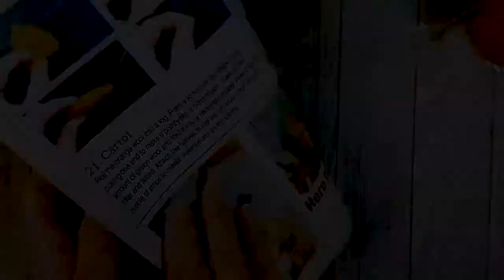Woollypets - Easter Bunny with Carrot Needle Felting Demo - Full version by Woollypets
Hey guys. I hope you find this demonstration video helpful. Bunny is one of my favorite animals I like to needle felt. The kits are suitable for beginners and there are 3 colors of bunny to choose from my Etsy shop The kit includes 100% high quality wool and a 10-page, full color instruction with step by step pictures. I hope you enjoy this video!